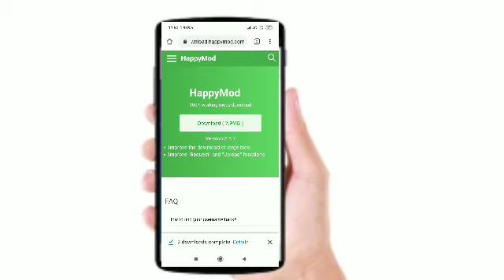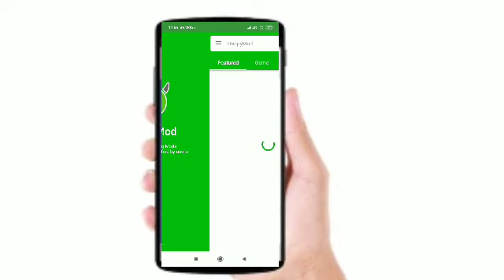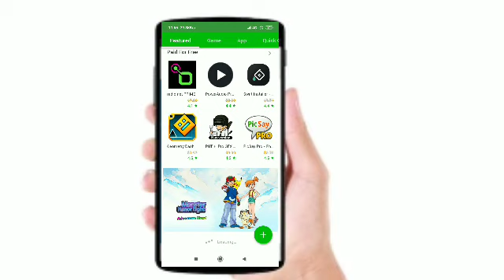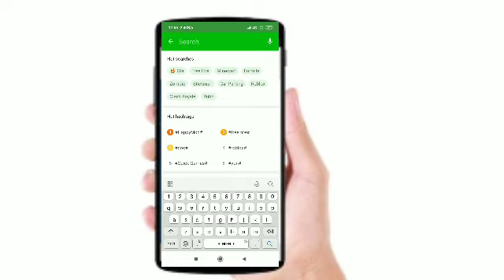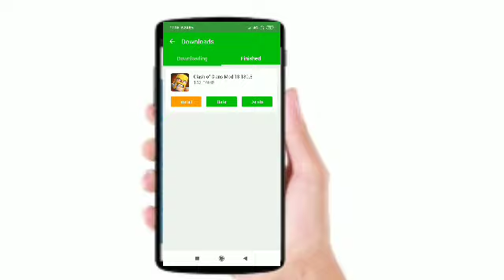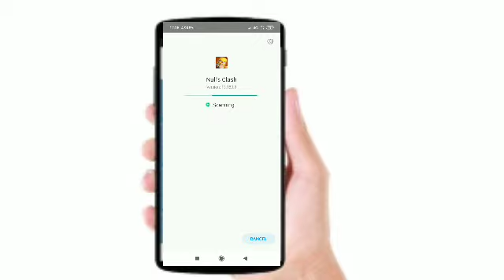100% real trick how to hack CoC// technical info episode 3